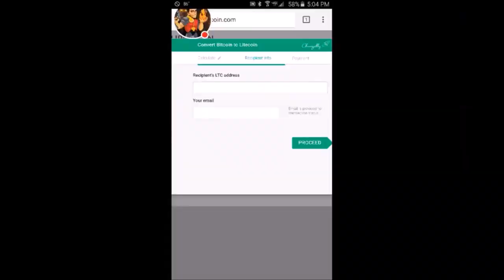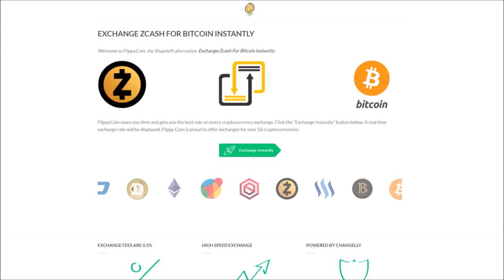EXCHANGE ZCASH FOR BITCOIN INSTANTLY